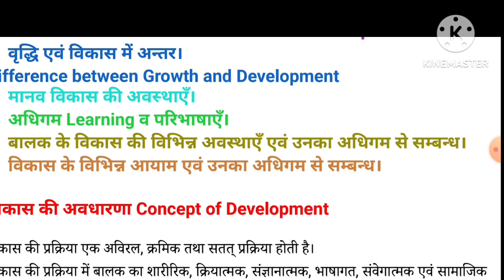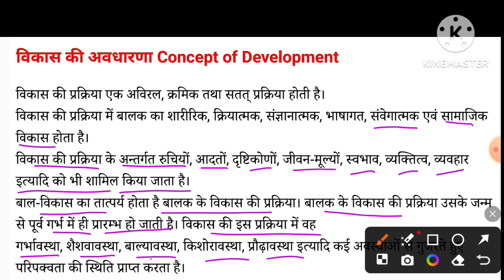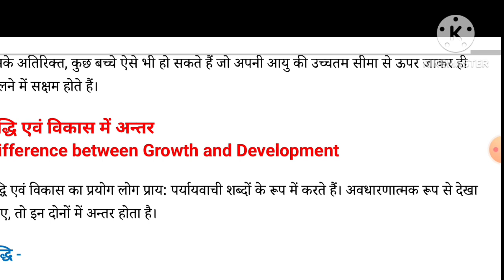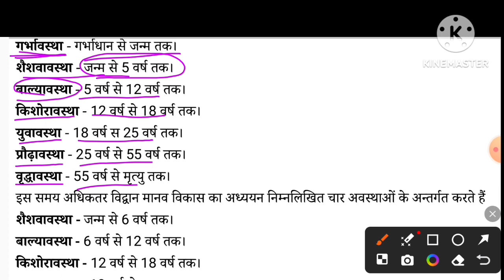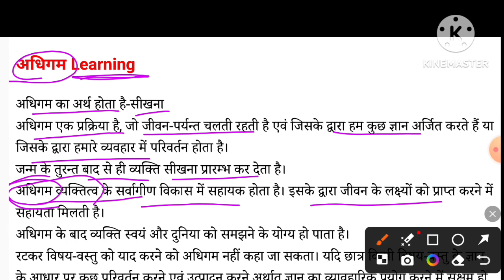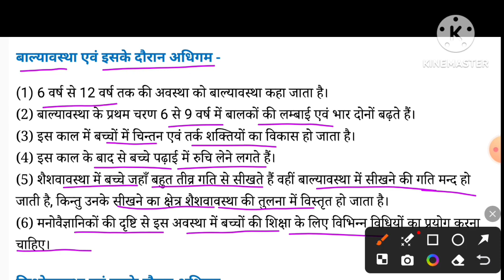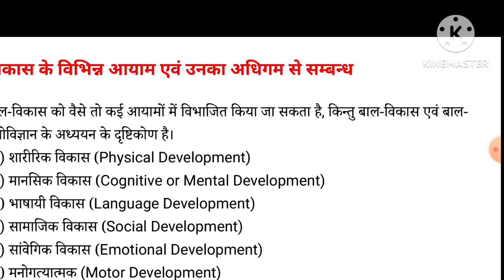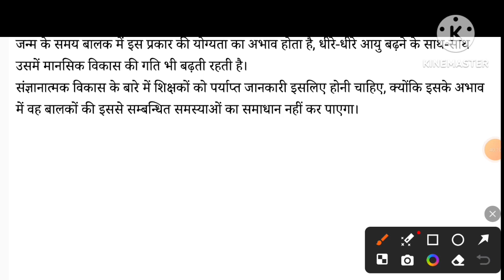CTET मे | विकास की अवधारणा और इसका अधिगम से संबंध | vikas ki avdharna aur iska adhigam se sambandh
महत्वपूर्ण लिंक्स

Yogendra Singh (@yogendrasingh12527)

Instagram.com/yogendrasingh12527

संसाधन एवं विकास पार्ट 1

संसाधन एवं विकास पार्ट 2

संसाधन एवं विकास पार्ट 3

परिस्थितिकी तंत्र

सौरमंडल में पृथ्वी

नामक सत्याग्रह

साइमन कमीसन

असहयोग आंदोलन

पर्यावरण पारिस्थितिकी तंत्र

अक्षांश और देशांतर रेखा

भूगोल मह्त्वपूर्ण प्रश्न उत्तर

रॉलेट एक्ट

औद्योगिकरण का युग

भूमंडलीकृत विश्व का बनना

भूमंडलीकरण क्या है

जैव विविधता

भारत मे राष्ट्रवाद पार्ट 1

भारत मे राष्ट्रवाद पार्ट 2

NCERT 6th Class Geography | Chapter 1 | सौरमंडल में पृथ्वी | Earth in the Solar System |Yogendra sir

Geography Gk-भूगोल सामान्य ज्ञान | प्रश्नोत्तरी | Gk in Hindi | For all Competitive exams 2024

NCERT 6th Class Geography | chapter 5 | पृथ्वी के प्रमुख परिमंडल | Earth's major spheres | Yogendra

NCERT 6th Class Geography | chapter 2 | ग्लोब:अक्षांश एवं देशांतर | Globe : Latitudes and Longitudes

NCERT 6th Class Geography | chapter 3 | पृथ्वी की गतियाँ | Earth's motions | Yogendra Sir

NCERT 6th Class Geography | chapter 4 | मानचित्र | map | मानचित्र के प्रकार | Yogendra Sir

बाल विकास एवं शिक्षाशास्त्र ctet
बाल विकास एवं शिक्षाशास्त्र
CTET-2019
CTET 2024 JAN
2DMENTDEMO CLASS
बाल विकास एवं शिक्षाशास्त्र ctet जुलाई
बाल विकास एवं शिक्षाशास्त्र वर्ग 3
PARTA
बाल विकास एवं शिक्षाशास्त्र reet Ievel 1
बाल विकास एवं शिक्षाशास्त्र वर्ग2
बाल विकास एवं शिक्षाशास्त्र ctet sachinacademy
बाल विकास एवं शिक्षाशास्त्र himanshisingh
बाल विकास एवं शिक्षाशास्त्र ctet sachin
academy
बाल विकास एवं शिक्षाशास्त्र ctet 2024
vikas ki avdharna aur iskaadhigam se sambandh
vikas ki avdharna
vikas ki avdharna aur iskaadhigam se sambandh byhimanshi singh
vikas ki avdharna avn iskaadhigam se sambandh sachin sir
विकास की अवधारणा क्या है।
विकास की अवधारणा और इसका अधिगमHiy sachin academy
विकास की अवधारणा और इसका अधिगमHdY by himanshi singh
विकास की अवधारणा और इसका अधिगमy by sachin sir